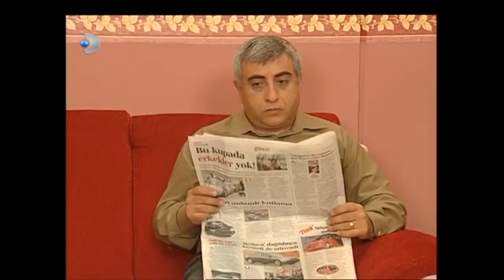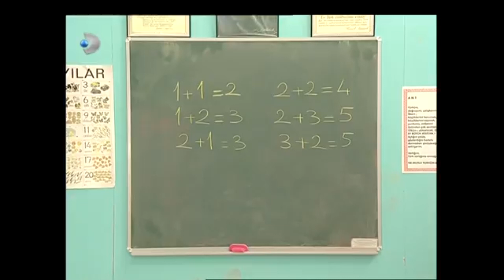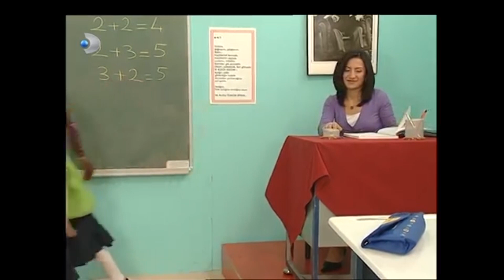Çilek Ve Buket Tahtaya Çıkıp Ders Aldı! - Sihirli Annem 73. Bölüm